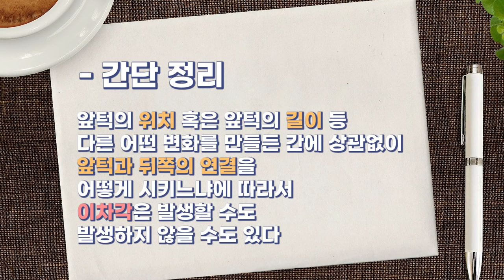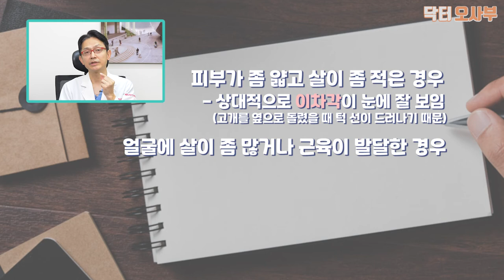[윤곽수술] 이차각(계단현상) 피하는 방법은?! 이차각이 생기는 2 가지 원인!!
윤곽수술 부작용 중 하나, 이차각 (계단현상). 왜 생기는 걸까?
이차각이 생기는 두 가지 원인, 이차각이 잘 보이는 사람들 특징, 예방 방법까지. 턱 수술 부작용 피하고 싶으시면 꼭 보세요!